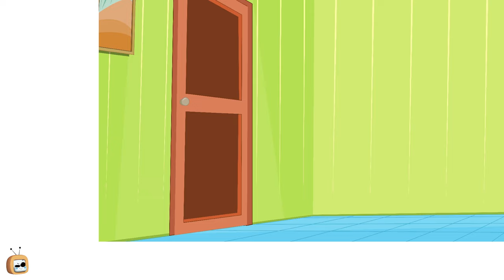New Full Episodes Rat A Tat Season 12 | Volcano Lava Attack Doggy Don | Funny Cartoons | Chotoonz TV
Welcome to the funny, crazy, chase world of Rat A Tat! Meet our Adventure team: Don, Colonel, Charly, Marly, and Larry as they laugh, trick, and trap each other in a mischievous way. Join in the funny cartoons for kids' adventures with brand new Rat A Tat full episodes of Season 12 every week,